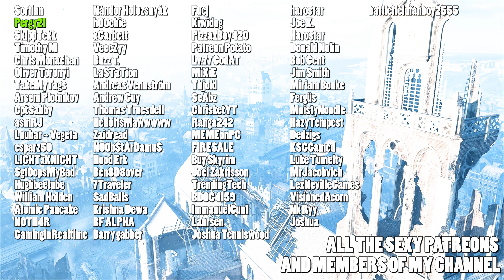DICE already changed the flashpoint map - Battlefield 2042